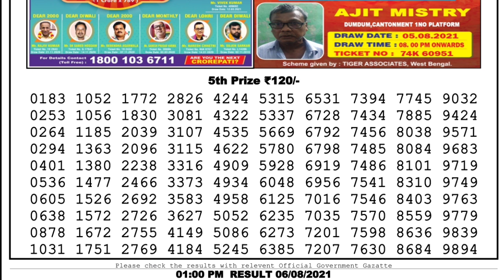Lottery Sambad Lottery Live 1pm 06.08.21 Nagaland Lottery Live